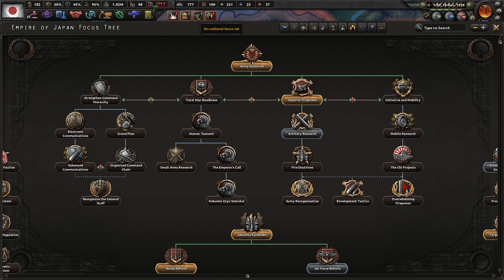The Invasion Of China || Ep.8 - Kaiserreich Japan HOI4 Lets Play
is at your fingertips! Your ability to lead your nation is your supreme weapon, the strategy game Hearts of Iron IV lets you take command of any nation in World War II; the most engaging conflict in world history. From the heart of the battlefield to the command center, you will guide your nation to glory and wage war, negotiate or invade. You hold the power to tip the very balance of WWII.

Coloured Buttons